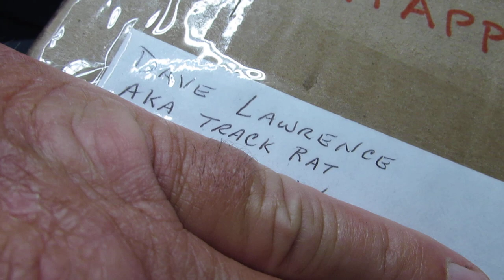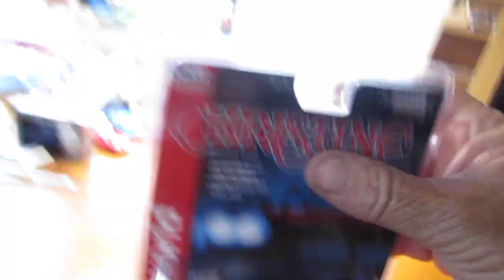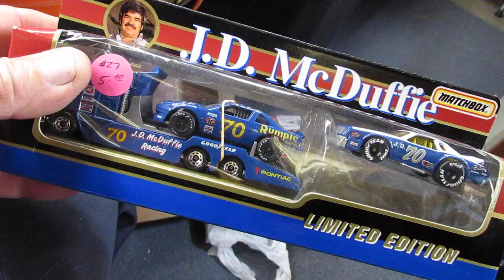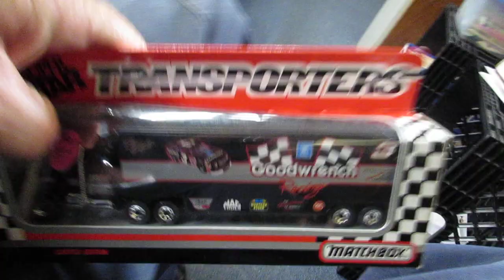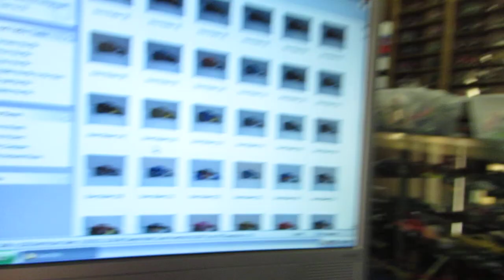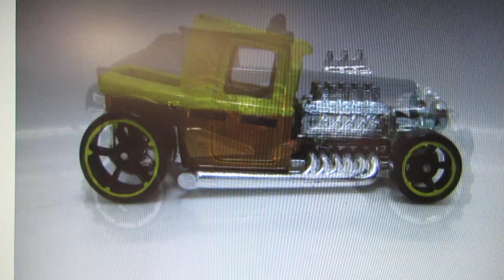Quality Poochman Production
A birthday goodie and some random pick up's, not trucks!